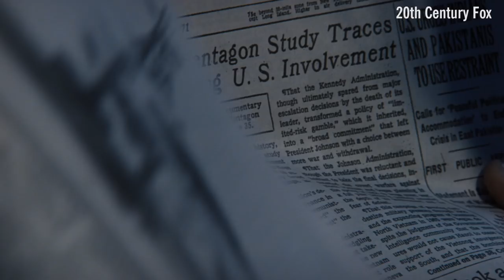Oscar Snubs 2018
MLive film critic John Serba counts down the the top five snubs after the 2018 Oscar nominations were announced